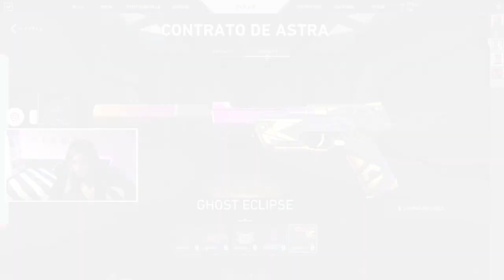GAMEPLAY ASTRA - NUEVO AGENTE *COMPLETO* de VALORANT ✨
Ahora mismo estoy en directo jugando con la nueva agente: ASTRA

¡Gracias una vez mas a Riot por la confianza y experiencia!